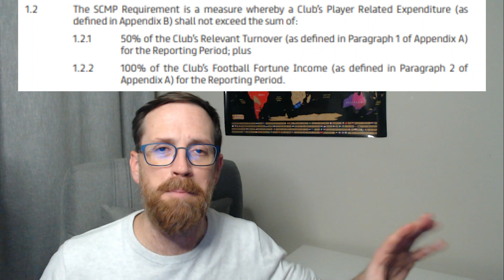Temporary Kop Stand - More Fans... More Turnover?!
Another Horde'oeuvres where we look at all things off the pitch that affect things on it.  This time - the announcement of a 2,289 temporary seated stand.  Is it just altruistic?  Maybe not...

Bring on Newport. (If they can get the concurrent approval completed. )